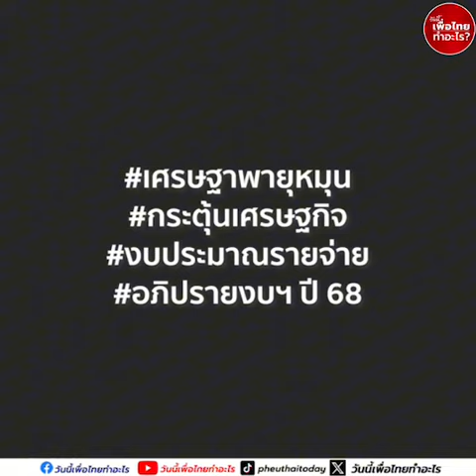งบประมาณฉบับ “เศรษฐกิจพายุหมุน”